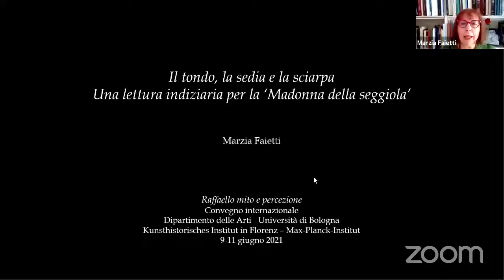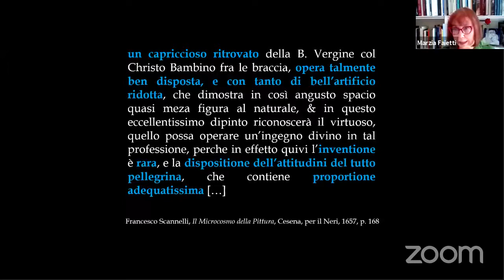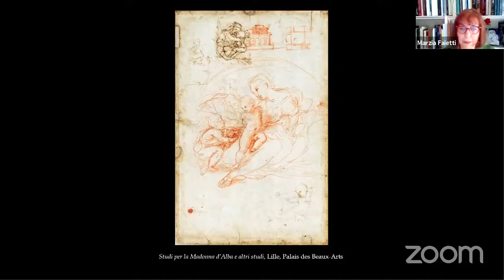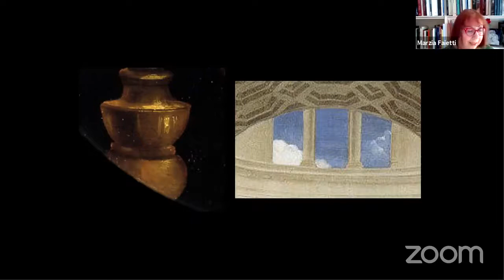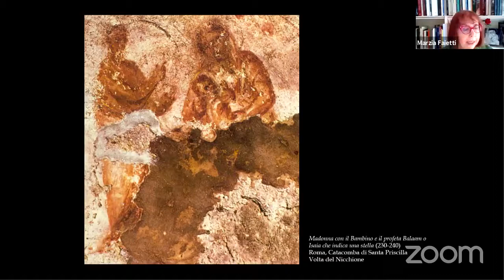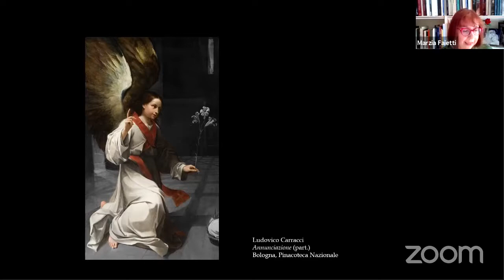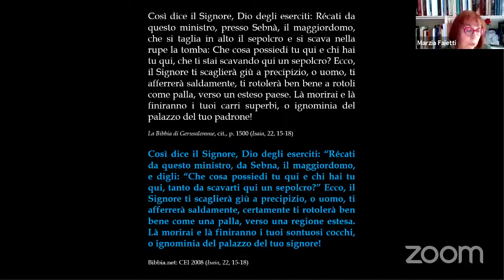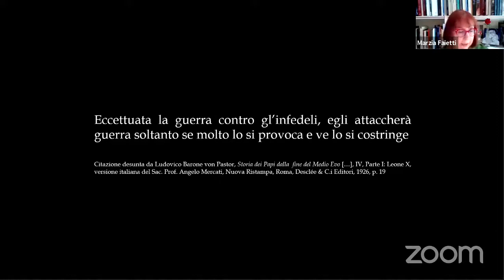Raffaello. Mito e Percezione: Lectio magistralis di Marzia Faietti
RAFFAELLO. MITO E PERCEZIONE
Convegno internazionale

Promosso da: Dipartimento delle Arti - Università di Bologna e Kunsthistorisches Institut in Florenz – Max-Planck-Institut
Comitato scientifico: Daniele Benati, Sonia Cavicchioli, Sandra Costa, Marzia Faietti, Alessandro Nova, Gerhard Wolf

Lectio magistralis
Marzia Faietti
Il tondo, la sedia e la sciarpa: una lettura indiziaria per la “Madonna della seggiola”